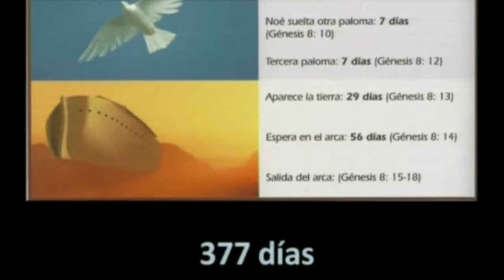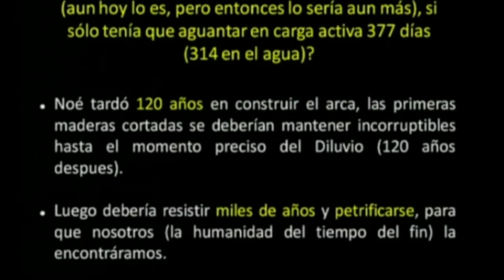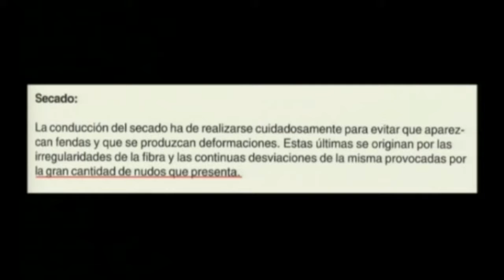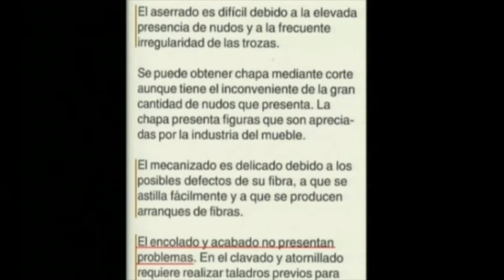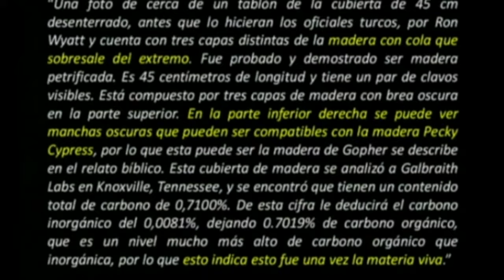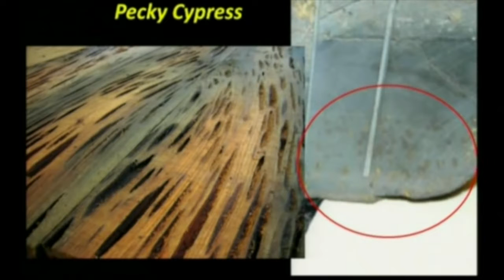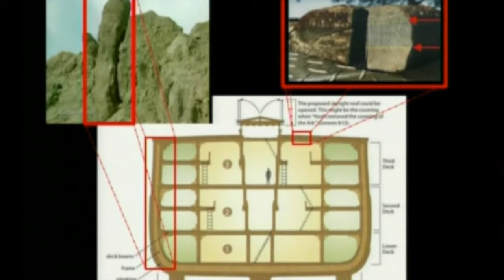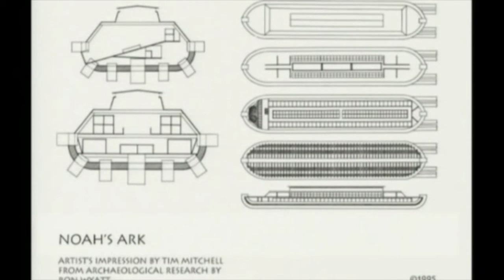EL ARCA DE NOÉ 15 portales dimensionales